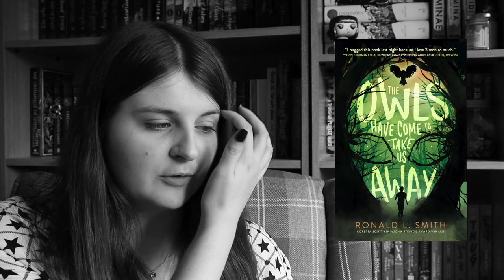Judge a book by its cover // #1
Can I guess the plots of books based solely on their book covers? You’ll have to watch this video to find out!